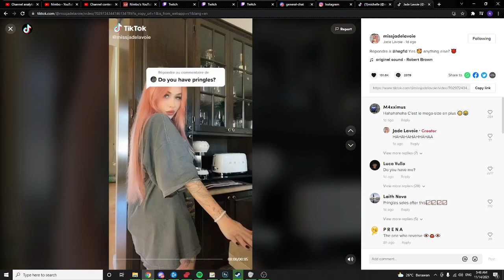Gta Inventory be like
Gta Inventory be like... she just took out a whole pringle